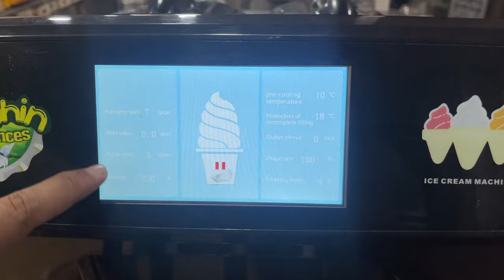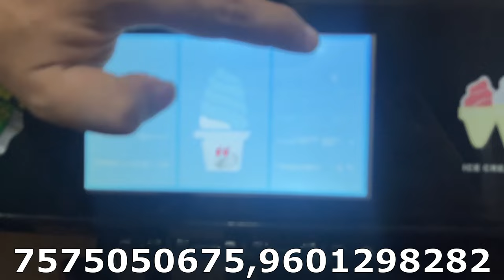अब रिटेल और व्होलसेल करे एक ही मशीन से | 2023 High Production Ice Cream Machine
dolphin appliances
alka cinema road, \bhavnagar- 364001, gujarat
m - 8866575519